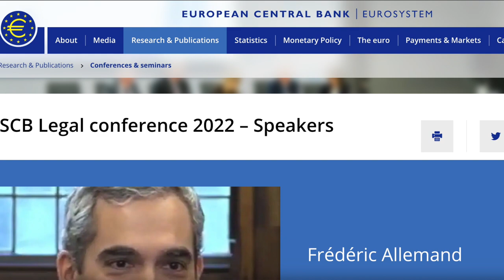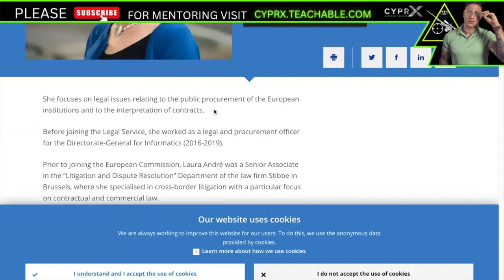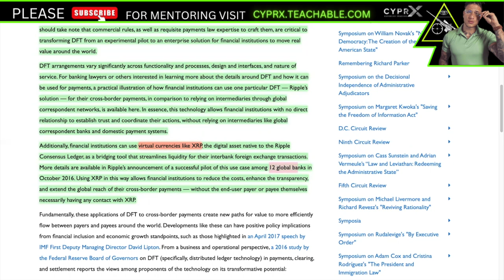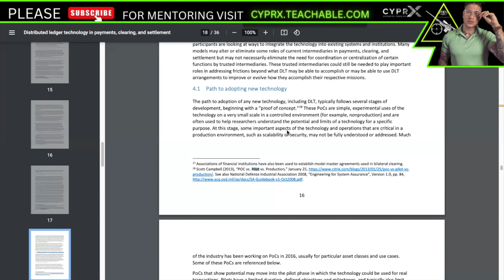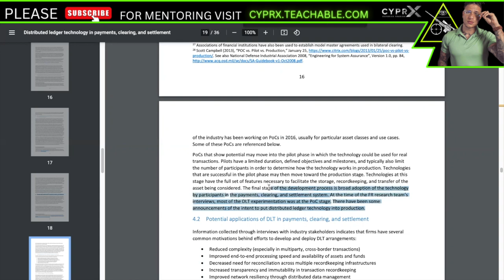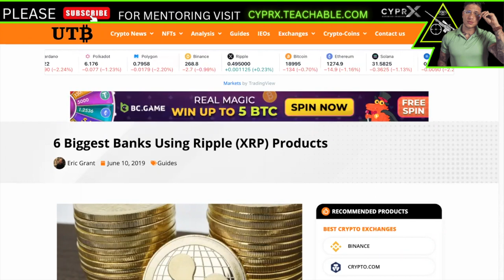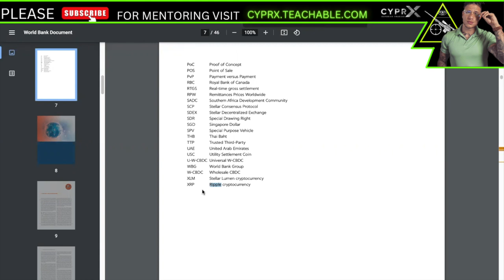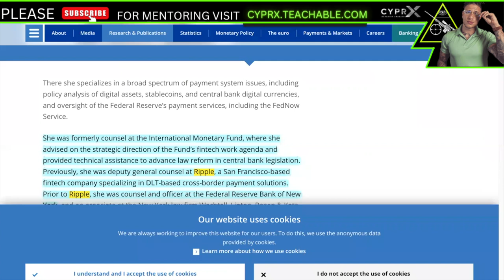XRP 😱 MORE FEDERAL RESERVE CONNECTIONS | 4 PHASES OF MASS ADOPTION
THE PROTOCOL THAT WILL RUN IN OUR FINANCIAL FUTURE.

OFFICIAL WEBSITE  MENTORING PROGRAM VISIT:
Cyprx.teachable.com

Music